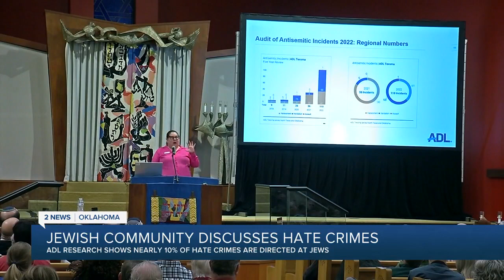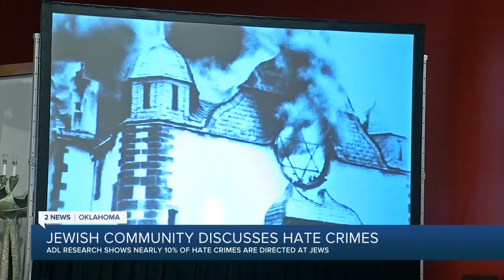Temple Israel hosts lecturer for hate-crime discussion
Tulsa's Jewish neighbors are learning about hate crimes. Temple Israel hosted Leah White, with the Anti-Defamation League (ADL) as part of a lecture series. White discussed stats, trends, and misconceptions for a packed house. Rabbi Michael Weinstein told us Sunday's big turnout shows the strength of the Tulsa Jewish community.

"We are blessed to be in our lovely bubble of Tulsa in the middle of the country," Weinstein said, "But the fact of the matter is there's still a lot of hate and growing hate within our world."

2 News' Brodie Myers reports.